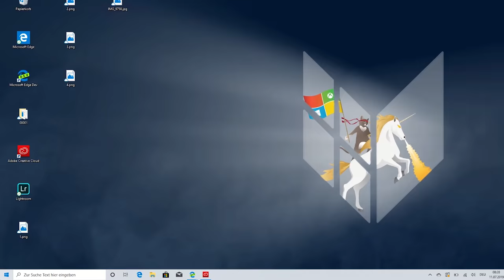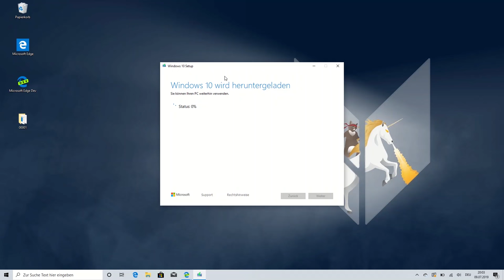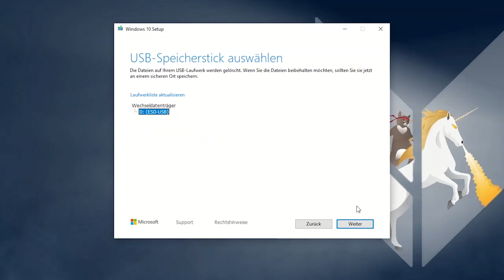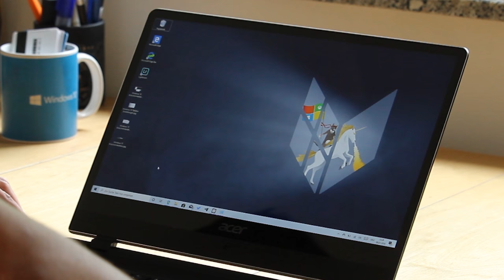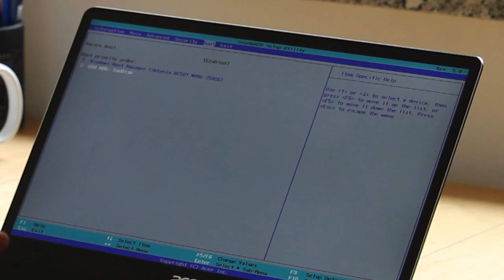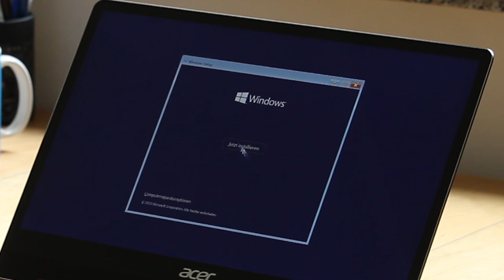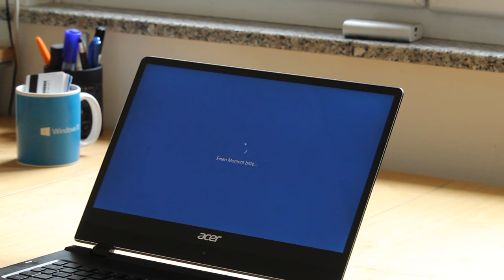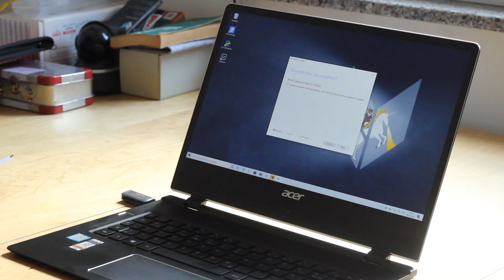Windows 10 Clean Install Deutsch: So installierst du Windows neu!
In dieser wirklich einfachen Anleitung zeigen wir euch Schritt für Schritt, wie ihr Windows 10 neu aufsetzen könnt!

Windows 10 neu installieren, das ist wesentlich weniger kompliziert, als viele Nutzer denken. In unserer Schritt für Schritt-Anleitung führen wir euch durch den gesamten Prozess, erklären alle notwendigen Schritte ausführlich und lassen kein Detail aus. Die Neuinstallation von Windows 10 ist beispielsweise dann notwendig, wenn euer Computer von einem Virus befallen war, ihr eine SSD eingebaut habt, ihr von 32-bit auf 64-bit Windows 10 umstellen möchtet oder euer Computer einfach nicht mehr rund läuft.